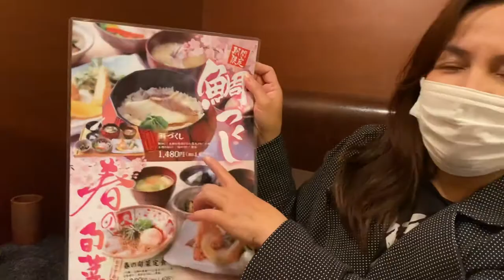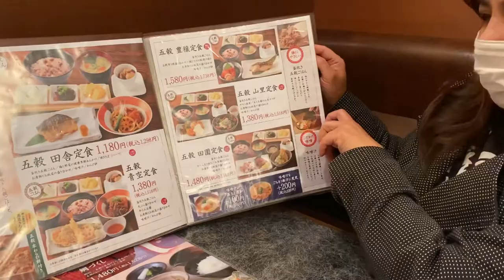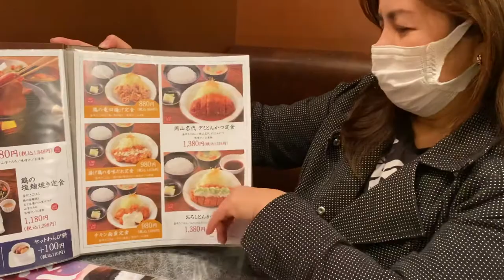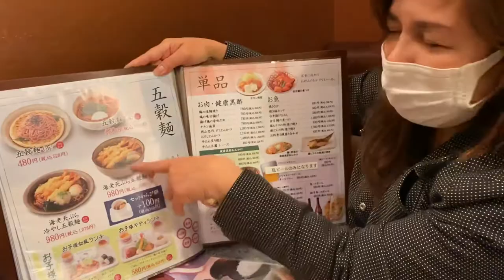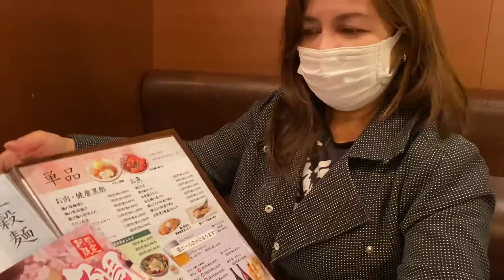I really love to eat fish (Japanese Restaurant) so good !